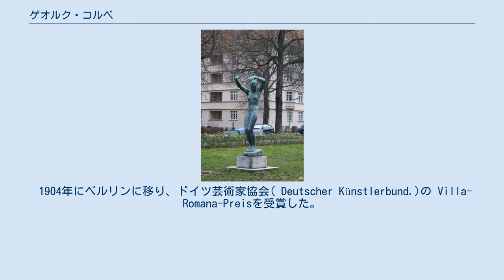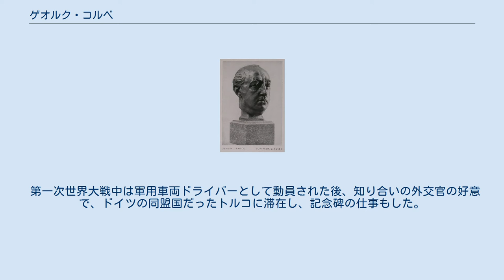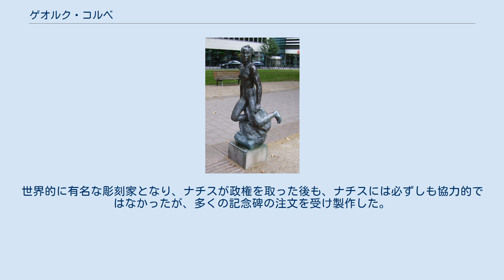ゲオルク・コルベ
ゲオルク・コルベ ゲオルク・コルベ（Georg Kolbe、1877年4月15日 - 1947年11月20日 ）はドイツの彫刻家である。
 ノルトライン＝ヴェストファーレン州のビーレフェルトに生まれた。
兄に建築家になったルドルフ・コルベ(Rudolf Kolbe:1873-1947)がいた。
 ドレスデン美術アカデミーやミュンヘン美術院で絵を学んだ後、1897年からパリでアカデミー・ジュリアンでも学んだ。
1898年から1901年の間、ローマに滞在し、ベルリン生まれの彫刻家、テュアイヨン(Louis Tuaillon:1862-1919)に彫刻を学んだ。
1901年にオランダの女性と結婚し、1902年に妻とライプツィヒに移った。
 1904年にベルリンに移り、ドイツ芸術家協会( Deutscher Künstlerbund.)の Villa-Romana-Preisを受賞した。
1905年に「ベルリン分離派」のメンバーとなり、「ベルリン分離派」の事務局を務めた美術商のパウル・カッシーラーと親しくなった。
1909年にはフランスのサロン・ドートンヌに出展し、その折ムードンで暮らしていたオーギュスト・ロダンを訪ねた。
1911年にマックス・リーバーマンが辞めた後の「ベルリン分離派」の会長を務めた。
1913年から分離派が分裂した後「自由分離派」(Freie Secession)に属した。
 第一次世界大戦中は軍用車両ドライバーとして動員された後、知り合いの外交官の好意で、ドイツの同盟国だったトルコに滞在し、記念碑の仕事もした。
 1919年にベルリンへに戻り、その年、ベルリン芸術アカデミーの会員となった。
 1921年までベルリン自由分離派の会長を務め、カッシーラーの画廊で開かれた「表現主義」の展覧会を開いた。
世界的に有名な彫刻家となり、ナチスが政権を取った後も、ナチスには必ずしも協力的ではなかったが、多くの記念碑の注文を受け製作した。
1936年にフランクフルト・アム・マインのゲーテ賞（Der Goethepreis der Stadt Frankfurt am Main)を受賞した。1944年のドイツ国民啓蒙・宣伝省が作成した、「重要芸術家リスト」(Gottbegnadeten list)に登録されていた,。 1930年代の後半に、健康を害し1939年に癌の手術も受けた。1939年にはスペインの独裁者、フランコ将軍の胸像を製作した。1947年にベルリンで亡くなった。